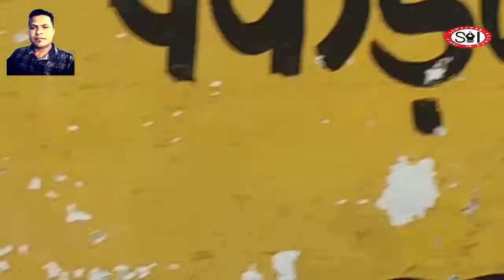पितृपक्ष में बैनगंगा के लखनवाड़ा तट पर हो रहे पितृतर्पण